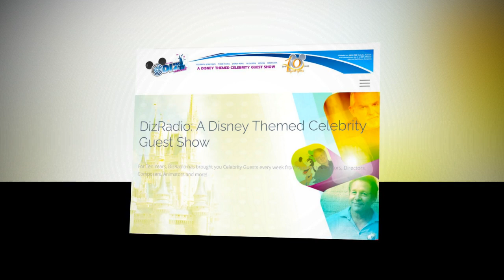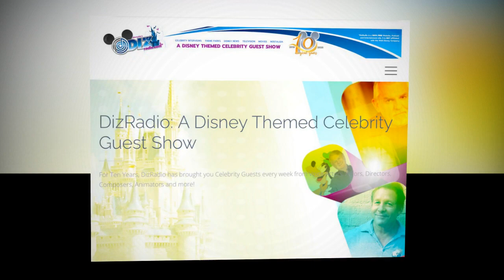Julie Piekarski shares Mouseketeer and FOL memories on DizRadio.com podcast interview (2022)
Julie reminisces about being a Disney ‘70s Mouseketeer and shares FOL memories, too.  Hosted by Jonathan Johnson of DizRadio.com, this phone interview podcast (edited here) with Julie aired March 24, 2022.  Episode 246.